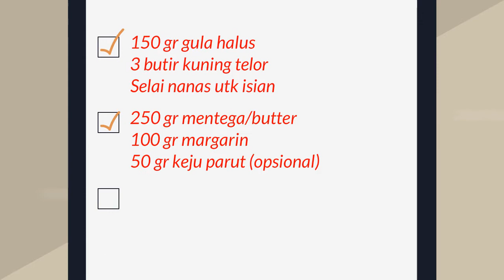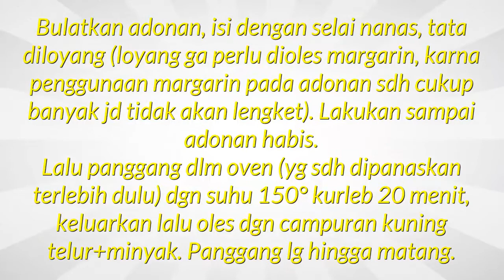Resep Kue Nastar Lembut Dan Renyah - Kue Lebaran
Pilihan resep memasak yang enak kue lebaran paket parcel yang lezat. Daftar catatan lengkap resep untuk ibu rumah tangga kue lebaran terenak semuanya ada disini. Berbagai kumpulan resep baik makanan ataupun masakan sangat lengkap seperti kue nastar enak dan lembut. Untuk semua tentang menu resep kue nastar isi selai nanas juga istimewa sangatlah mudah dan juga simpel. Untuk yang hobi memasak daftar atau catatan kue lebaran nastar sederhana yang simpel dan lezat merupakan hal yang wajib dimiliki agar tidak bingung saat akan memasak, selamat mencoba.